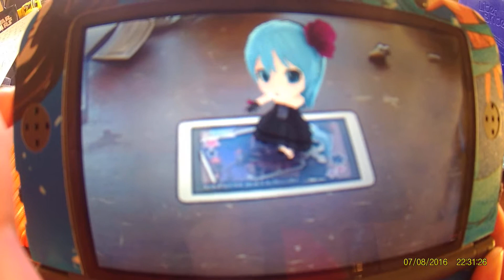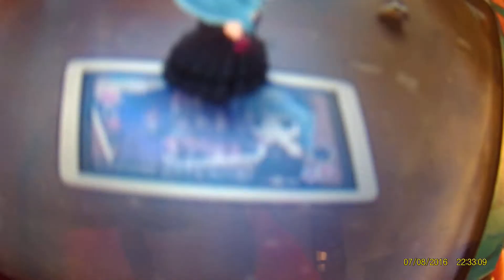Hatsune Miku romeo and cinderella half the song.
my dad came home so i could not finish it. :( sorry